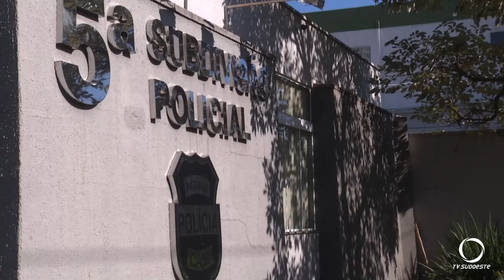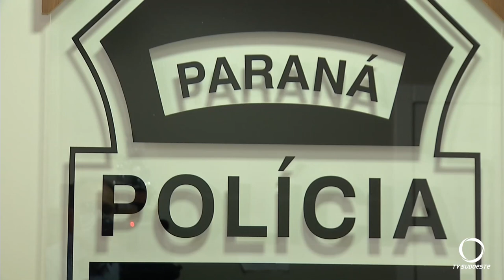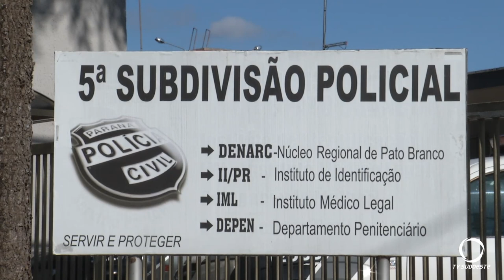Polícia Civil prende filho acusado de matar o próprio pai em Saudade do Iguaçu